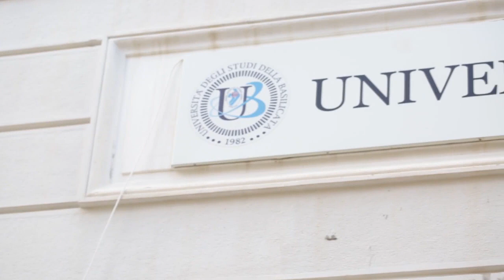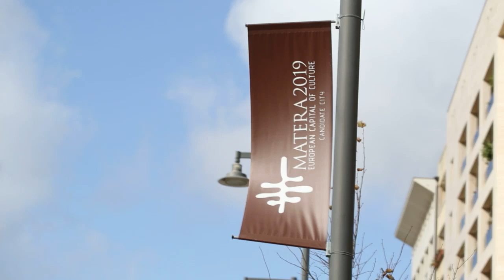Il Dipartimento delle Culture Europee e del Mediterraneo - DiCEM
L'offerta formativa del DiCEM si articola in Corsi di studio triennali e magistrali inerenti l'Architettura, il turismo e i Beni culturali.
Fa capo al Dipartimento anche la Scuola di Specializzazione in Beni Archeologici che forma professionisti nella tutela, conservazione e valorizzazione dei beni archeologici.
Le attività didattiche e di ricerca si svolgono nella sede di Matera.